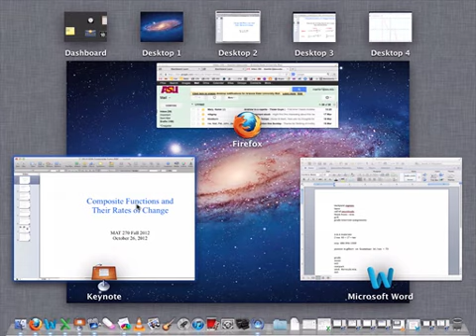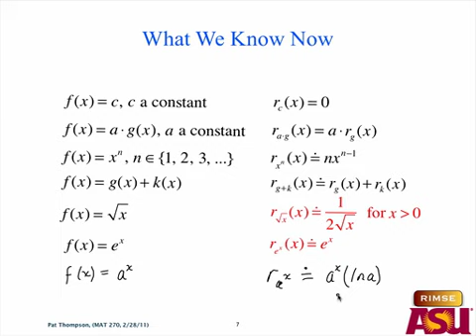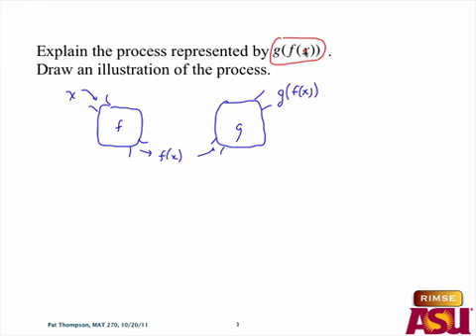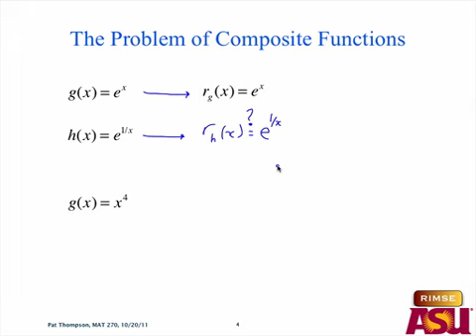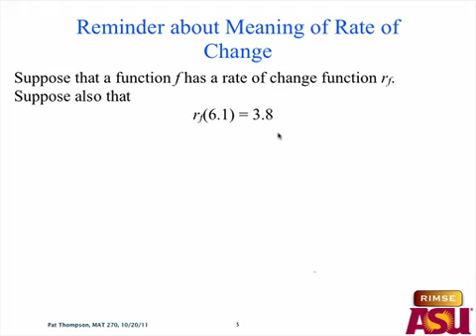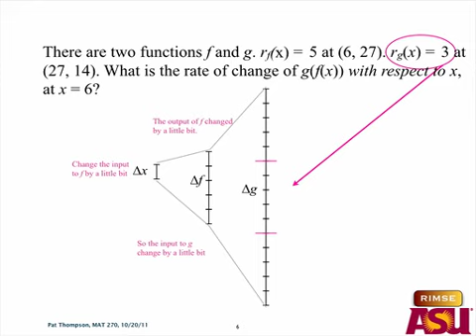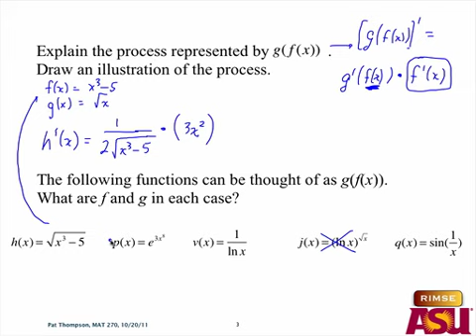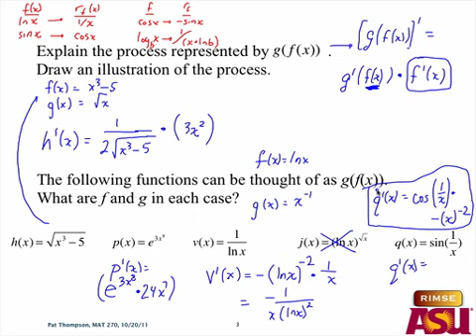MAT 270 Mon March 18, 2013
Chain Rule